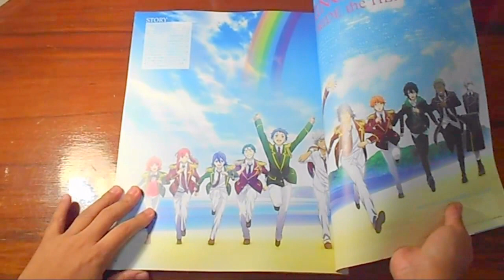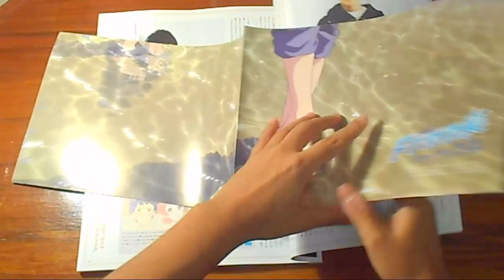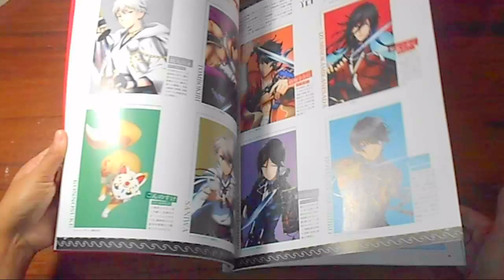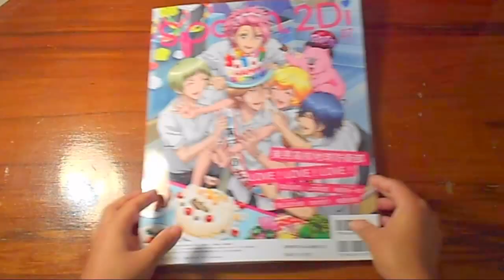Spoon 2Di Magazine July 2017